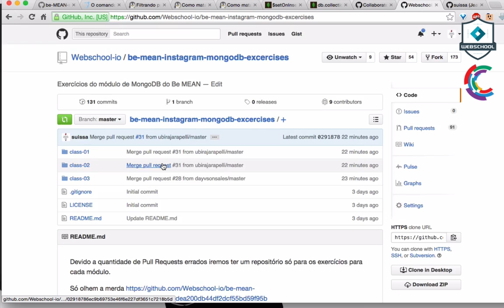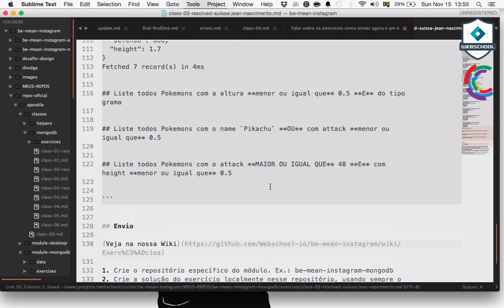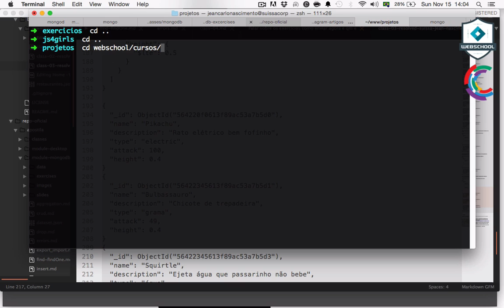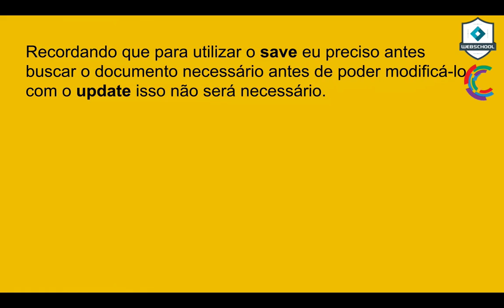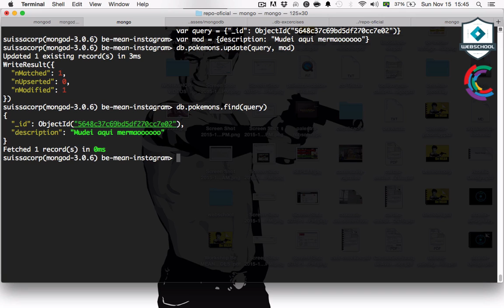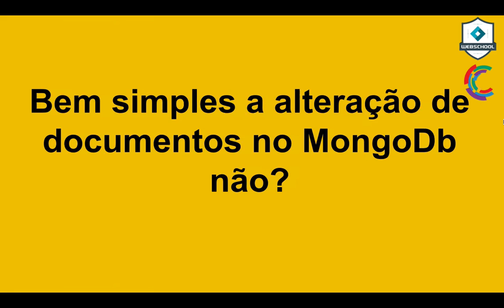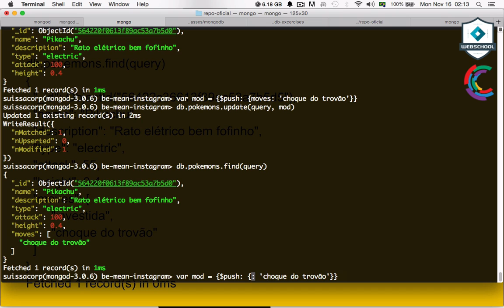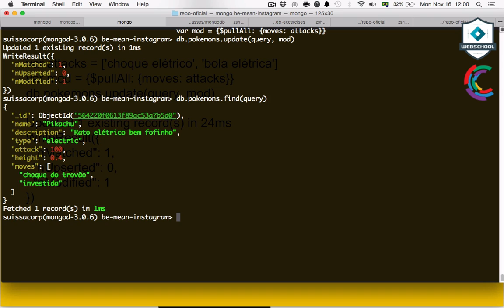Be MEAN: MongoDB (AULA 4 pt.1/2)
Aula sobre a utilização da função update() no MongoDb com seus operadores de modificação e de array.

Ps: o problema com o Chrome era uma extensão FILHA DA PUTA!

update() - $set: 28:47
update() - $unset: 33:25
update() - $inc (gravei de madrugada por isso está baixo): 34:55
update() - $push (gravei de madrugada por isso está baixo): 37:53
update() - $push ERRO campo não é Array: 41:01
update() - $pushAll: 41:53s
update() - $pull: 45:08
update() - $pullAll: 46:37